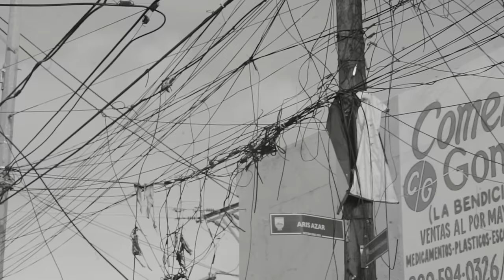Jamby El Favo - Klonk Remix Ft. Felo Blonck, Quimico UltraMega, Galindo Again, Fother, Lito Kirino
Disponible en todas las plataformas digitales!

©: 2019 Fuk Fake Music, LLC. | Distributed by InnerCat Music Group, LLC.